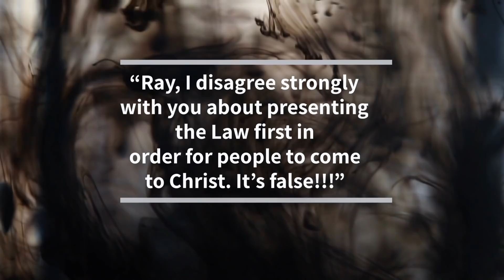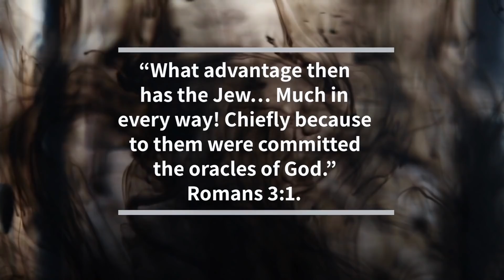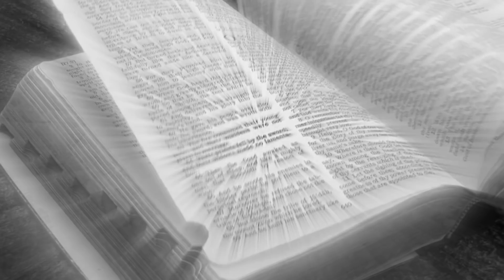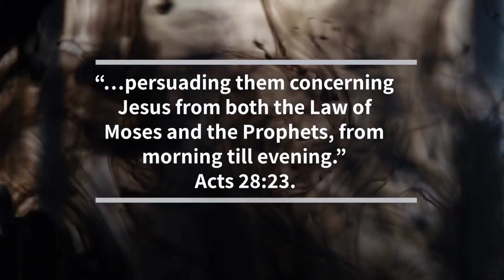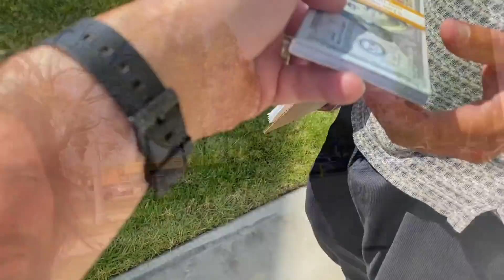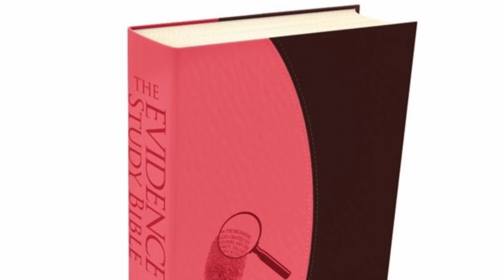Is Ray Comfort a False Teacher?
Someone recently left a comment saying that what Ray Comfort teaches is false. Specifically, he was talking about preceding the gospel with the Law. Is he right? Is Ray Comfort a false teacher, or is this a principle we find in the Bible? Ray Comfort dives into the Word to explain his perspective on evangelism thoroughly, and why this teaching is in fact biblical.